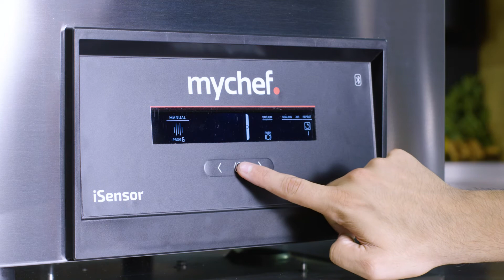Désaération des sauces sans sachet avec la machine sous vide Mychef iSensor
La machine sous vide Mychef iSensor vous permet de désaérer et d'obtenir des sauces homogènes, sans bulles d'air et sans utiliser de sachets plastiques. Son mode manuel offre de multiples possibilités aux cuisiniers, au-delà d'un simple emballage.

Découvrez la machine sous vide réellement intelligente !